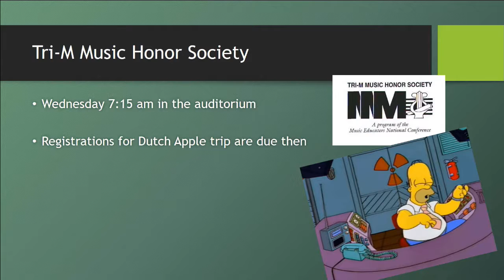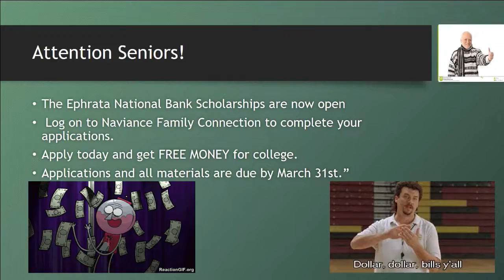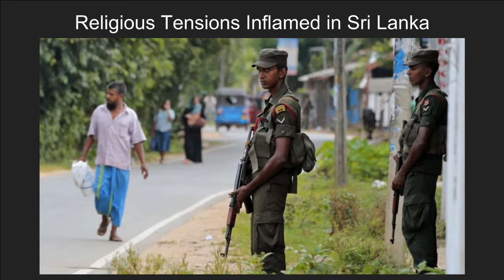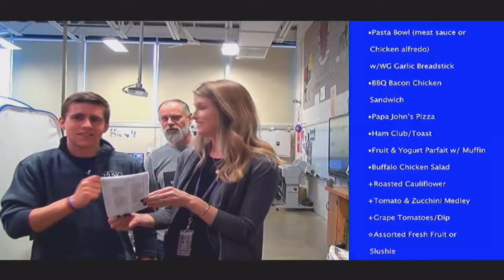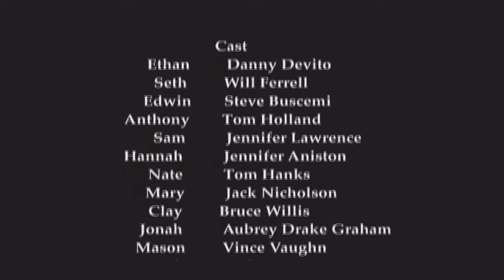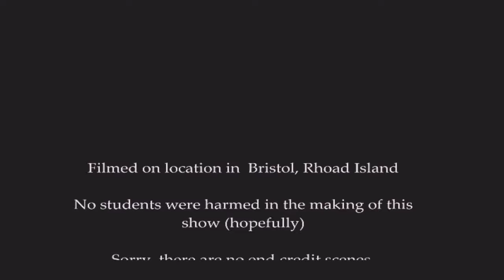2018 03 06